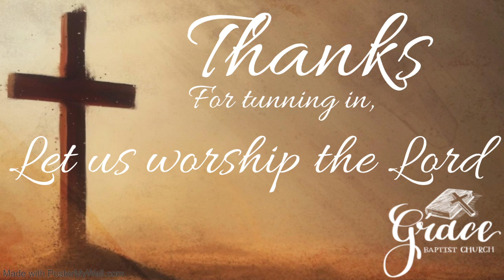Missing the Purpose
Matthew 26:6-13
Bro Sean Sharpe